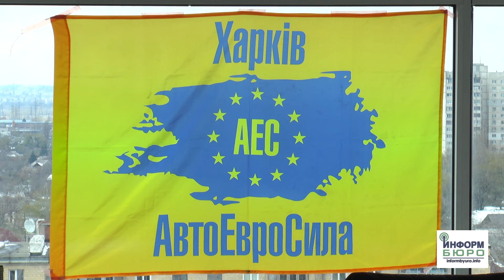Семинар для владельцев автомобилей с еврономерами